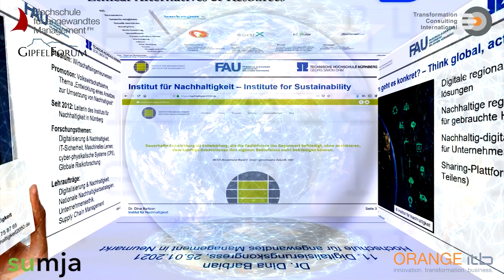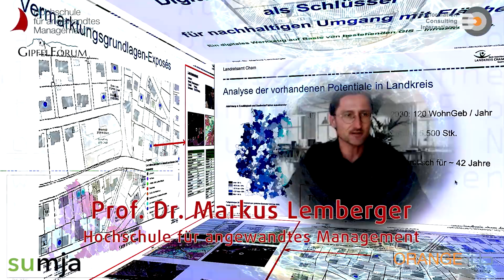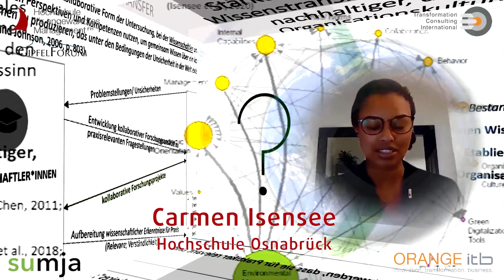11 Digitalisierungskongres - Digitalisierung und Nachhaltigkeit auf regionaler Ebene, 25.01.2021